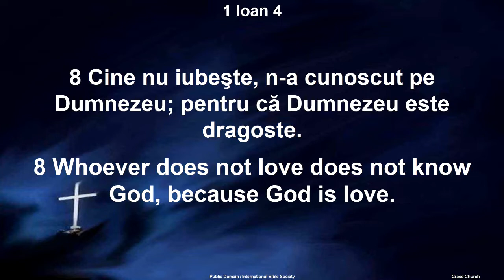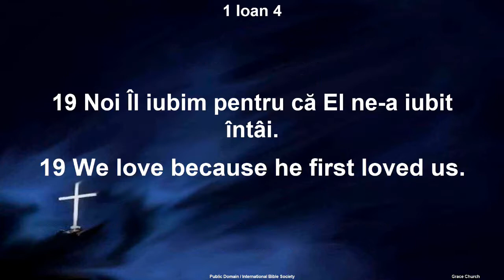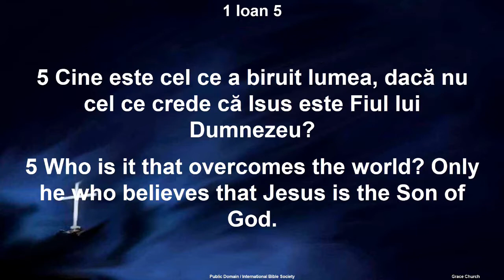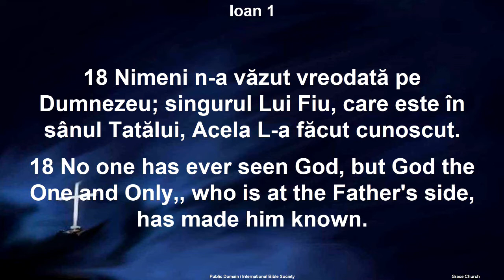Grace Church Service 07/21/2019 PM part 1